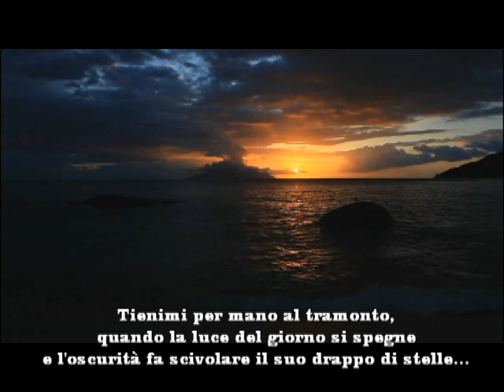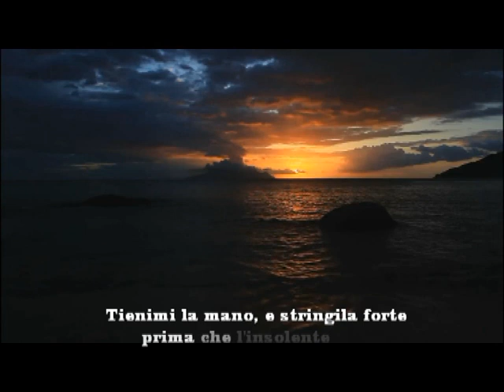Tienimi per mano. Hermann Hesse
Tienimi per mano.

Tienimi per mano al tramonto,
quando la luce del giorno si spegne e l’oscurità fa scivolare il suo drappo di stelle…
Tienila stretta quando non riesco a viverlo questo mondo imperfetto…
Tienimi per mano…
portami dove il tempo non esiste…
Tienila stretta nel difficile vivere.
Tienimi per mano…
nei giorni in cui mi sento disorientato…
cantami la canzone delle stelle dolce cantilena di voci respirate…
Tienimi la mano,
e stringila forte prima che l’insolente fato possa portarmi via da te…
Tienimi per mano e non lasciarmi andare…
mai…

Hermann Hesse

Hold me by the hand.

Hold me by the hand at sunset,
when the light of the day goes out and the darkness slides its starlight ...
Keep it tight when I can not live this imperfect world ...
take me where time does not exist ...
Keep it tight in the difficult life.
in the days when I feel disoriented ...
sing to me the song of the sweet sing-song stars of breathed voices ...
and hold it tight before the insolent fate can take me away from you ...
Hold me by the hand and do not let me go ...
never…

Hermann Hesse

Halte mich an der Hand.

Halte mich an der Hand bei Sonnenuntergang,
wenn das Licht des Tages erlischt und die Dunkelheit ihr Sternenlicht verschiebt ...
Halte es fest, wenn ich diese unvollkommene Welt nicht leben kann ...
Nimm mich mit, wo die Zeit nicht existiert ...
Halten Sie es in dem schwierigen Leben fest.
in den Tagen, in denen ich mich orientierungslos fühle ...
singe mir das Lied der süßen Sing-Gesangs-Stars der geatmeten Stimmen ...
Halte meine Hand,
und halte es fest, bevor das unverschämte Schicksal mich von dir nehmen kann ...
Halte mich bei der Hand und lass mich nicht gehen ...
nie ...

Hermann Hesse

Abrázame de la mano.

Sostenme de la mano al atardecer,
cuando la luz del día se apaga y la oscuridad desliza su luz estelar ...
Mantenlo apretado cuando no pueda vivir este mundo imperfecto ...
Sostenme de la mano ...
llévame donde el tiempo no existe ...
Mantenlo apretado en la vida difícil.
En los días en que me siento desorientado ...
cantadme la canción de las dulces estrellas cantantes de voces respiradas ...
y mantenlo apretado antes de que el destino insolente pueda alejarme de ti ...
Abrázame de la mano y no me dejes ir ...
Nunca ...

Hermann Hesse

Tiens moi par la main.

Tiens-moi par la main au coucher du soleil,
quand la lumière du jour s'éteint et que l'obscurité glisse sa lumière des étoiles ...
Garde le serré quand je ne peux pas vivre ce monde imparfait ...
emmène-moi là où le temps n'existe pas ...
Gardez-le serré dans la vie difficile.
dans les jours où je me sens désorienté ...
chante pour moi la chanson des stars douces chantent des voix à respirer ...
Tiens ma main,
et tiens-le bien avant que le destin insolent ne puisse m'éloigner de toi ...
Tiens moi par la main et ne me lâche pas ...
jamais ...

Hermann Hesse